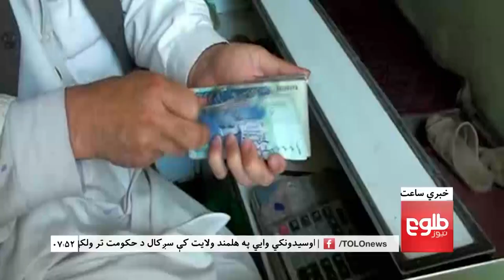LEMAR News 01 April 2016 /۱۳ د لمر خبرونه ۱۳۹۵ د وري